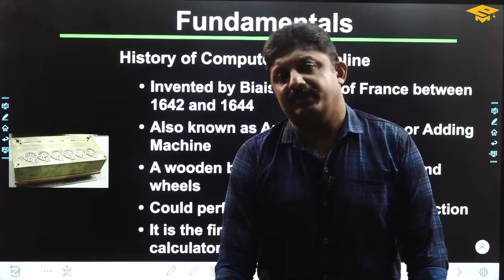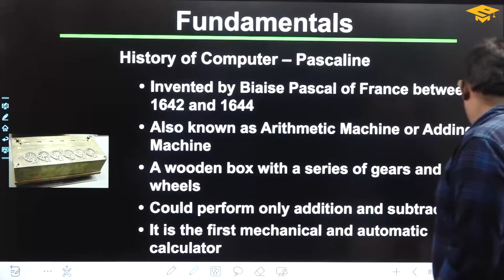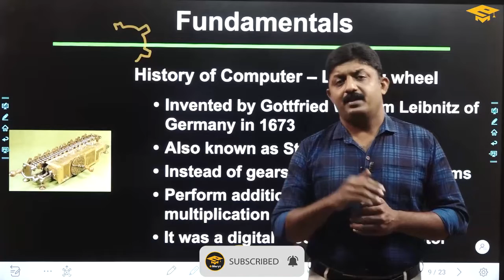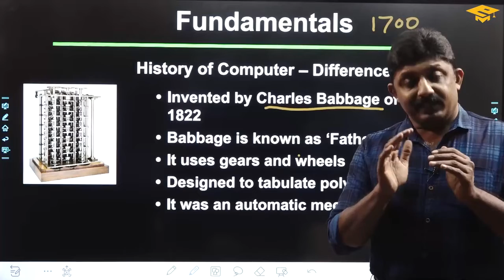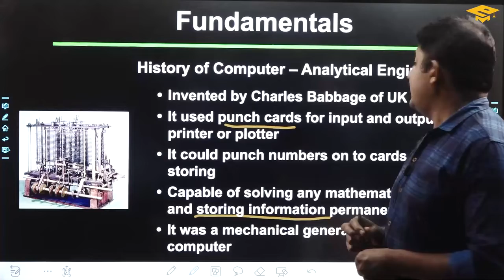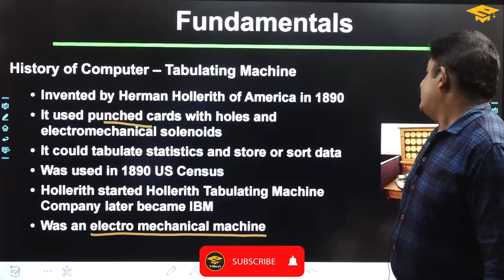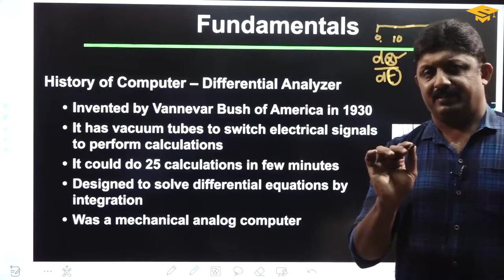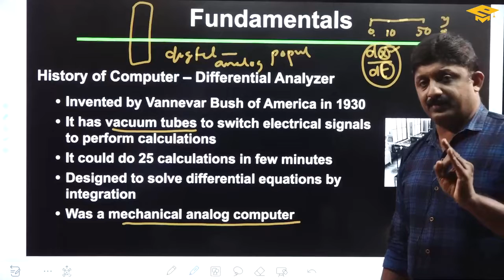Police Constable Telecommunications | Fundamentals of Computer Part 2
Police Constable 👮🏻‍♂️☎️ Telecommunications 250/2021
Complete Syllabus Coverage Course
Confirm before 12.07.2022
KERALA PSC
ഇതുവരെ പരീക്ഷയ്ക്കുള്ള തയ്യാറെടുപ്പ് തുടങ്ങിയില്ലേ 🤔
Let's prepare with eMeryt Learning App
എക്സാം വരെ വാലിഡിറ്റി നൽകിക്കൊണ്ട് .
 6000  ❌
₹2950 രൂപ 😱
ഈ ഓഫർ June 30 വരെ മാത്രം. 🤩
വേഗമാകട്ടെ. 🏃🏻‍♀️
● Pre-recorded sessions
● Audio interactive live sessions
● Topic-wise mock tests
For Admissions